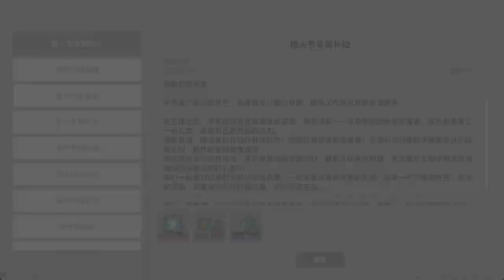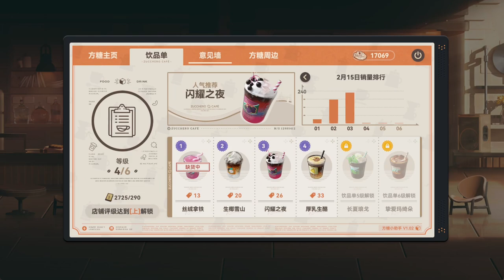Play Girls' Frontline 2: Exilium - Clear CR-04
Girls' Frontline 2: Exilium is an upcoming turn-based tactics gacha game developed by Sunborn. The gameplay in GFL 2: Exilium is very unique when it comes to gacha games as here you control the team and traverse a grid-based map where you have to take into account the tactical implications of elevation, hard cover and line of sight. If you ever played the game XCOM, then GFL2 is basically that gameplay-wise.

The game will launch on 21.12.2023 in China and currently the Global release date is unknown.